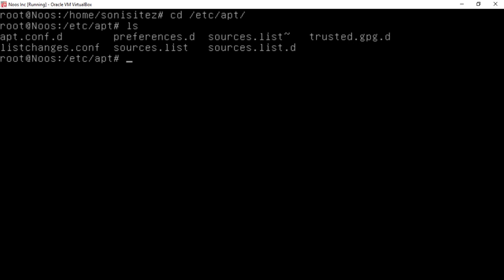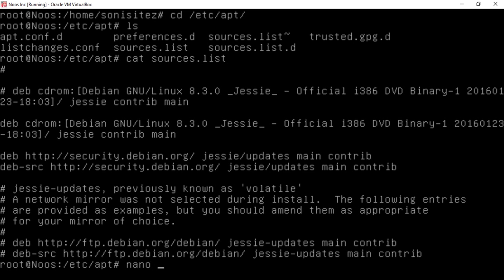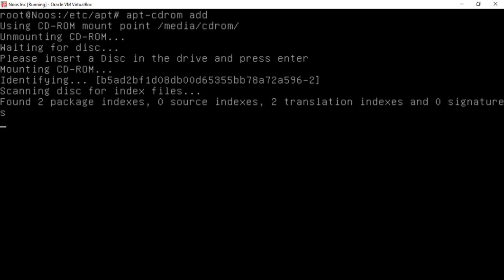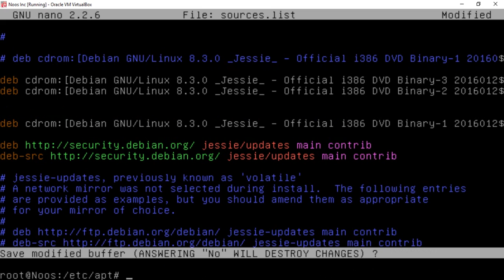Adding DVD or CD as Application Repository in Linux Debian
This video guide you how to Adding DVD or CD as Application Repository in Linux Debian.